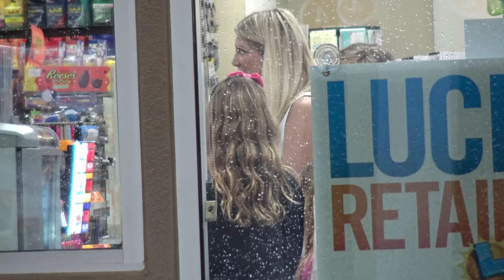Tori Spelling And Fam Hit The Gas Station To Stock Up On Junk Food! - EXCLUSIVE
Wednesday, January 16, 2019 - Tori Spelling dons torn denim and a white top as she and her family head to the gas station to stock up on junk food! The family left with multiple bags of snacks as they leave the rain and head home to pig out.